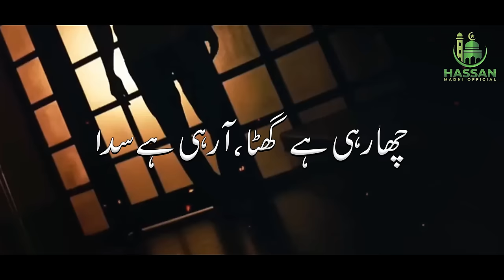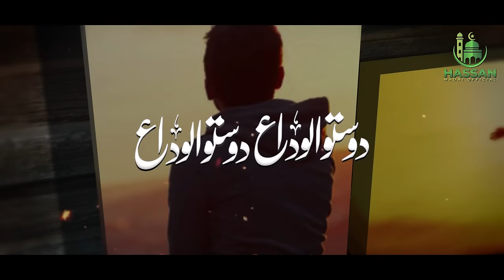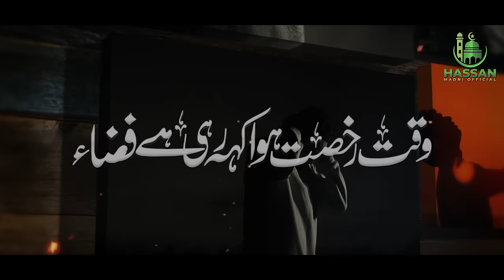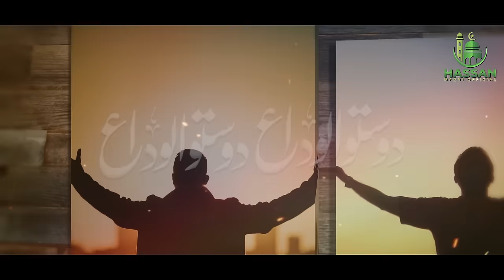New Alwida Kalam2022|| Khatm e Bukhari Part2 Dosto|| Hafiz Zubair Ahmed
Artist: Hafiz Zubair Ahmed
Audio: TSD
Video:Uzair

Hafiz Zubair Ahmed Hafiz Hassan Anzar
Muaviya Bin Azam Anasheed
Hera Guld Nasheed Club Hafiz Amanullah Qazi
Peace Studio Sahaz Khan Hassan Madni Officail
Shoaib Ahmed Ghazi Hafiz Hassan Anzar Piyari Maa2022